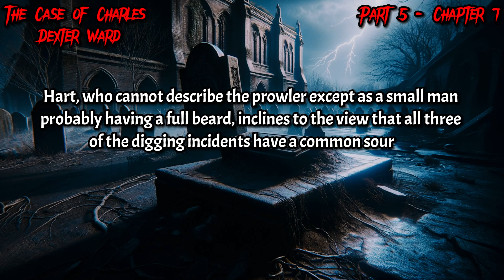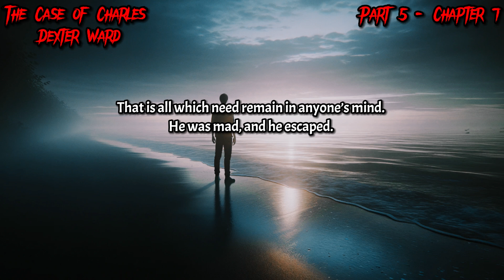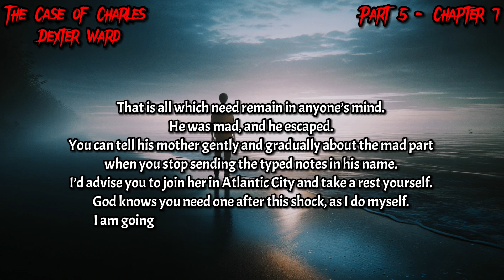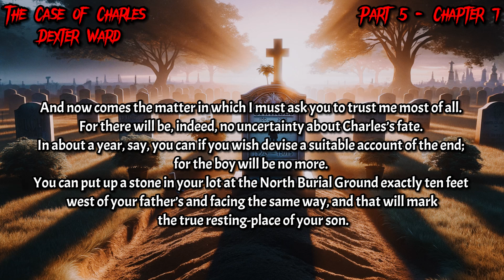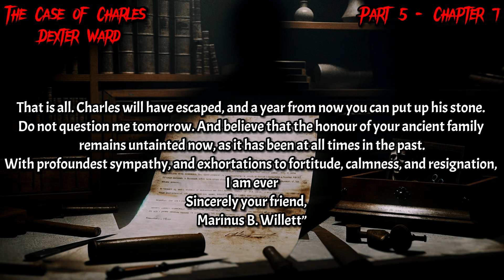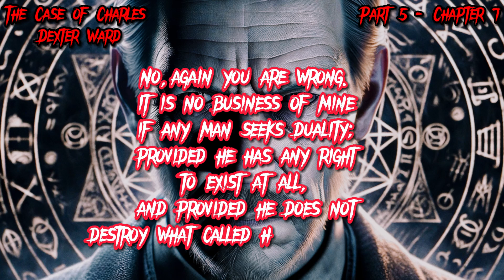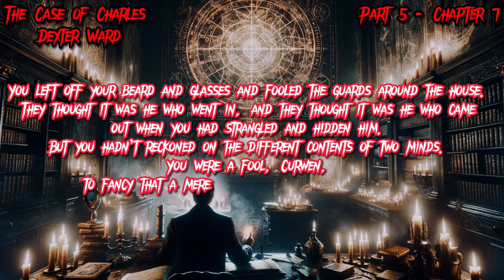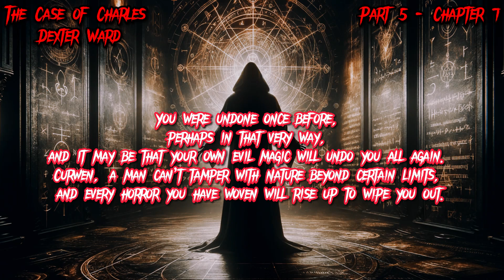The Case of Charles Dexter Ward - Ep 25 of 25 - H. P. Lovecraft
Episode 087 25/25 - The Case of Charles Dexter Ward - H. P. Lovecraft

🌌 Welcome to Tailes from the Cryptkeeper! 🖤

In this final episode, we delve into the aftermath of Dr. Willett's harrowing ordeal in the vanished crypt. Physically and mentally drained, Willett takes three days to recuperate at home, leaving his servants baffled by the strange occurrences during his recovery.

Meanwhile, a newspaper article sparks alarm as it reports a prowler in the North Burial Ground, eerily reminiscent of the previous grave desecrations. The watchman's account sends shivers down our spines, hinting at sinister forces at play.

Willett pens a cryptic letter to Theodore Ward, urging him to abandon any further investigation into Charles's fate. The doctor's words are laced with foreboding, as he promises a conclusive end to their ordeal, though at a cost.

In a chilling confrontation, Willett visits Charles Dexter Ward, only to unmask him as the ancient sorcerer Joseph Curwen. Willett's revelation shakes us to the core, exposing Curwen's twisted scheme to cheat death and wreak havoc upon the world.

As Curwen unleashes his dark magic, but Willett counters with a powerful incantation...

🕰️ Timestamps:
00:00 - Part 5 - Chapter 7
00:24 - Willett's Recovery
02:30 - Willett's Letter to Theodore Ward
06:41 - Willett And Charles
09:29 - Willett Confronts Joseph Curwen
11:36 - The Final Incantation

🎮Minigame:
Find and write in the comment any Blooper or Easter Eggs you'll find in the Video.

Embark on this cosmic journey with us! Let the whispers from the abyss resonate. Don't forget to leave your reviews and comments—it fuels our dark and mysterious endeavors.

📺 Watch our previous videos on Lovecraft's works and join our growing community of horror and mystery enthusiasts.